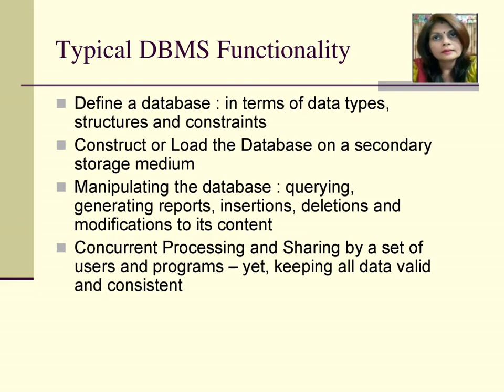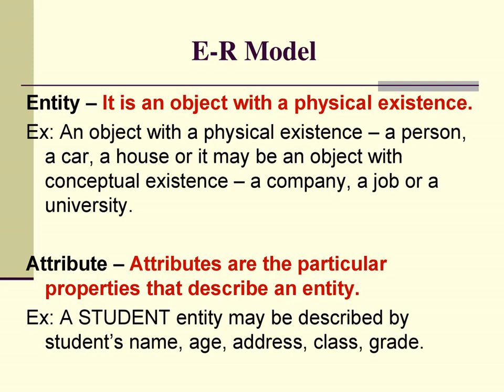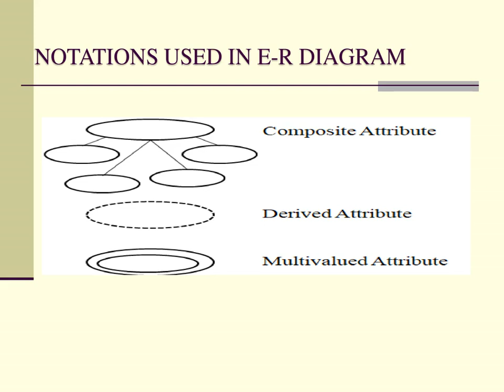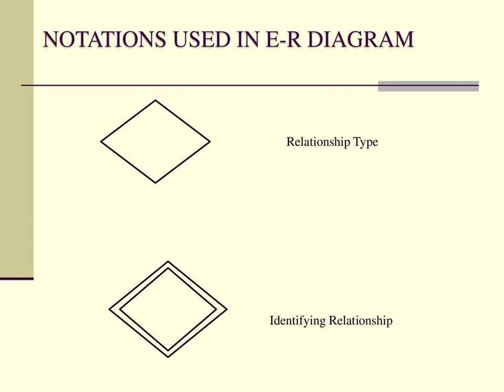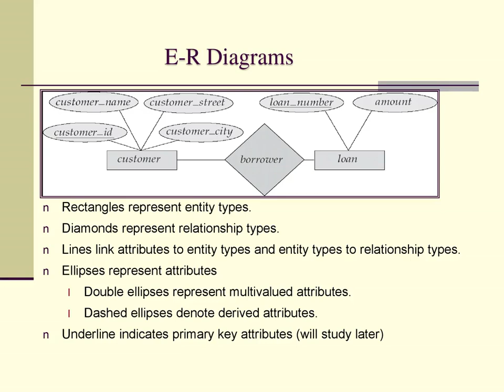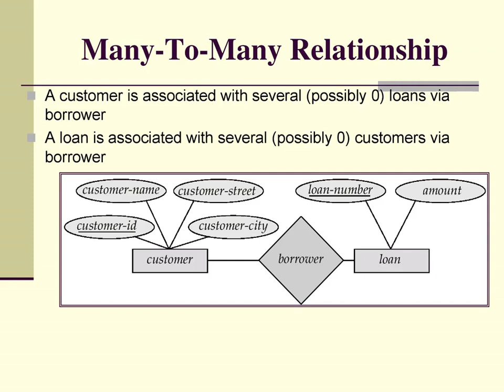ADVANCE DATABASE MANAGEMENT SYSTEM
ADVANCE DATABASE MANAGEMENT SYSTEM, ADBMS, ER-MODEL, TYPES OF RELATIONSHIP